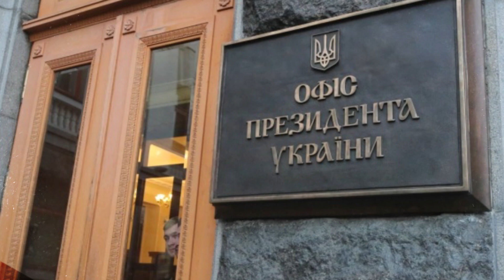Срочно! Зеленский ОТЖАЛ ЗеДачу у Ющенко! Вот вам и Голобородько..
forikpro1